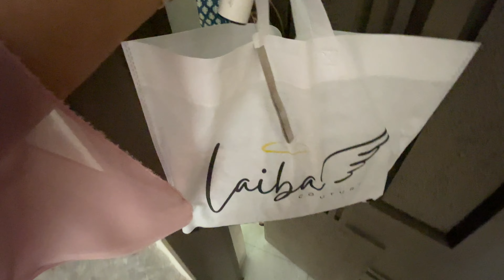Crazy Time with Friends 🤪 @vyomesh_koul’s Birthday Vlog! 😍 | Saina Sekhri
Copyright:
Everything you see in this video was created by me unless otherwise stated.